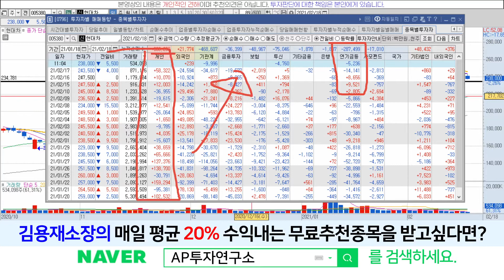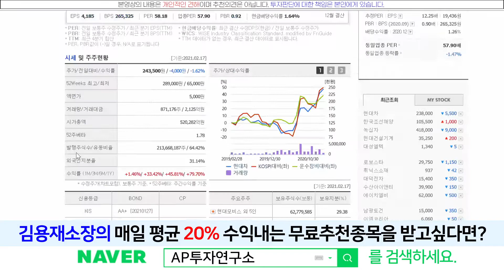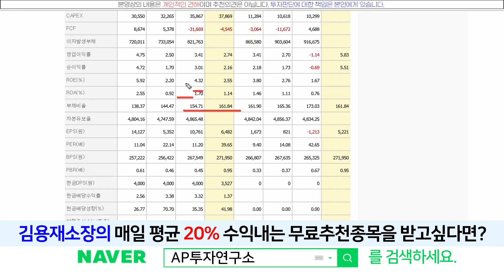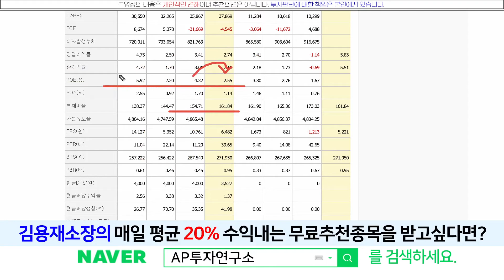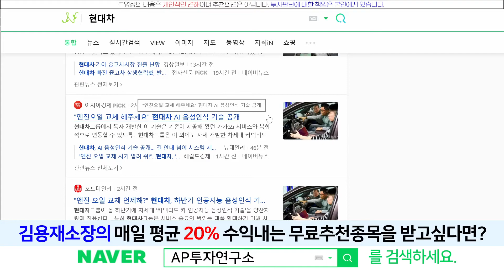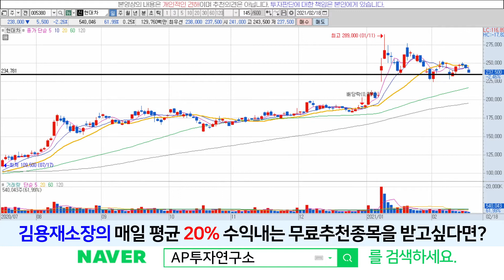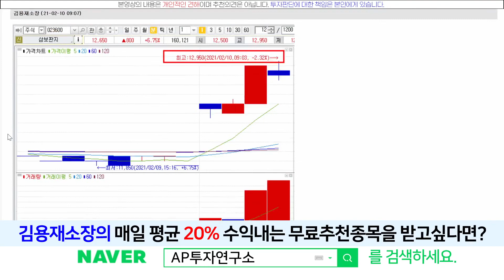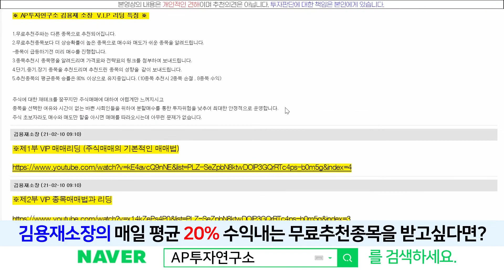현대차(005380) - 현대차 중고차시장에도 뛰어든다??